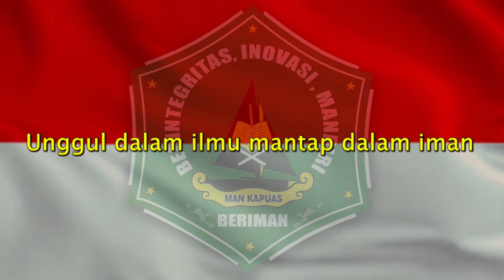MARS MAN KAPUAS - KARAOKE VERSION (WITH LYRIC)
mars Man Kapuas
pencipta dan arranger Bayu Dwi Prasetyo, S.Pd